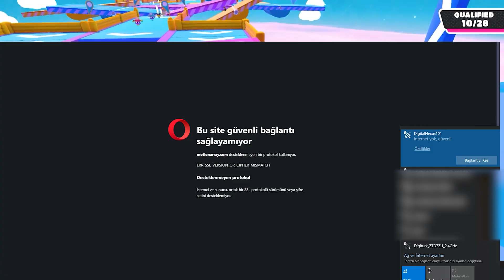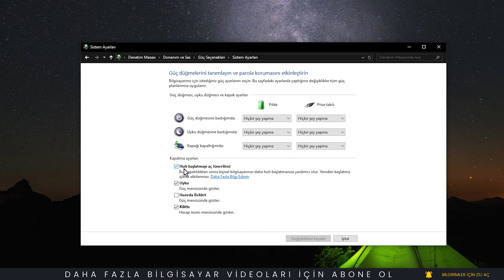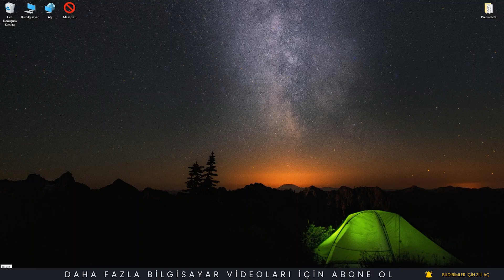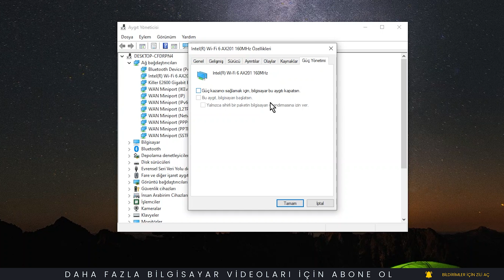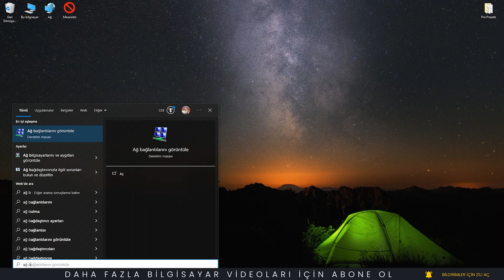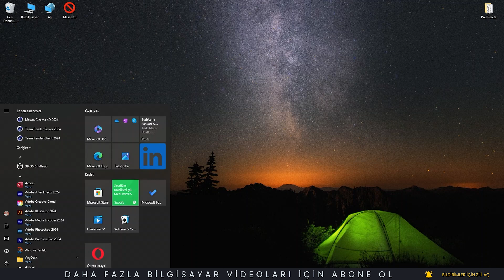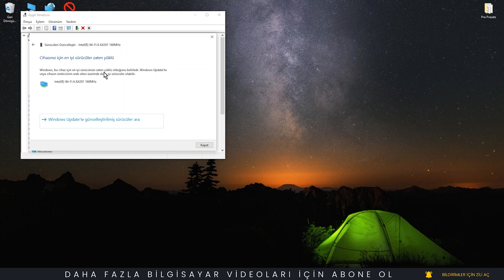Windows 10 internet yok güvenli sorunu çözümü - 2024 GÜNCEL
Windows 10 da en çok karşılaşılan internet yok güvenli hatasının çözümünü ele aldık.

🔥🔥 Kendisi kısa ama bir o kadar da önemli videolar için; 🔥🔥

 / Zaman Çizelgesi
➜Videoların bölümlerine buradan bakabilirsiniz:
00:00 Giriş
01:04 Adım 1
01:43 Adım 2
02:58 Adım 3 - Öneriler
05:05 Adım 4
06:29 Adım 5
07:17 Adım 6
08:19 Adım 7